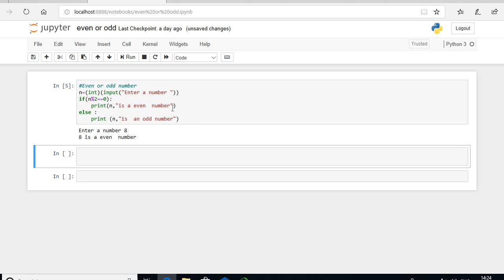Python(even odd number )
this program is about to check  a number is Even or Odd number .

conditinal Statement
if else
if elif